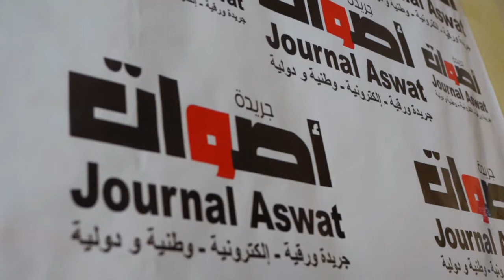الدكتور التازي :انطلاق برنامج SOS COVIDE A DOMICILE للحد من ارتفاع الوفيات